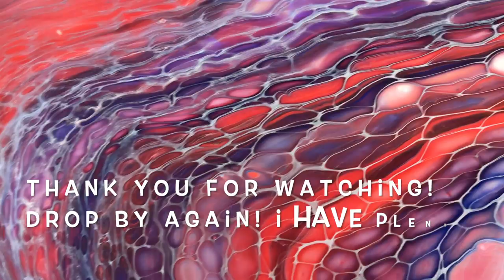(306) Bloom Swipe - Acrylic Fluid Pouring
Bloom Swipe - Acrylic Fluid Pouring

ARTEZA PAINTS
ArtbySusanKing9
(Code Only for the US and UK. sorry Canada)
***They are working towards finding a way for Canadian Shoppers to use the code, hopefully soon.

Product Link for Metallic Acrylic Artist Paint, 22ml Tubes - Set of 12

Product Link for Acrylic Artest Paints Pouch Set of 14

Product Link for Acrylic Artist Paints Pouch set of 14

My Recipe
I'm in Canada
Pillow
Beautiful-Tone Signature Series Semi Gloss

Pouring Medium
Beautiful-Tone Designers Series Clear Base Silk
Color Pour Glossy Varnish
3:1

Paint Mix
Arteza Paints
P.M.
1:5

Cell A
Amsterdam Titanium White
Australian Floetrol
1:3

Ingredients may include any or all of the following: Varnish, Polyurethane, Polycrylic, Floetrol, Resin, Cooking Torch

Thank you so much for your support, it helps me bring more videos to you. ❤️❤️

                        MY SISTERS
They are artists and are always an inspiration to me.

You should be using a full face respirator.  Have a fire extinguisher at hand and a CO2 alarm nearby. Make sure there is proper ventilation.

Take Care
Susan King